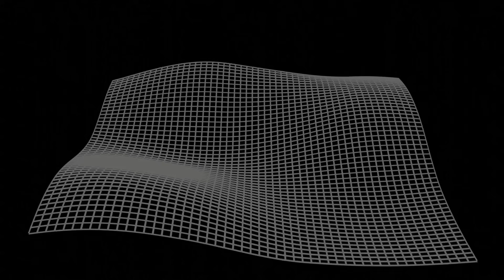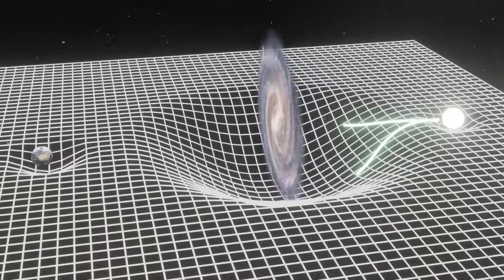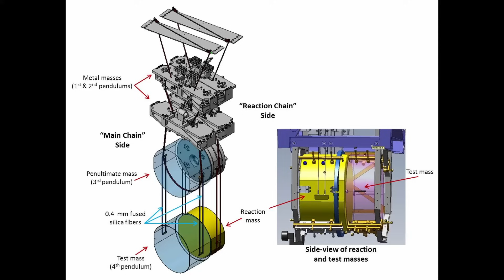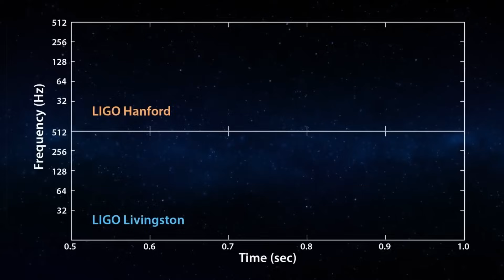Gravitational Waves Explained: Einstein's Final Prediction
This video is all about gravitational waves, the ripples in spacetime predicted by Albert Einstein over a century ago.

grav_wave_signal Teresita Ramirez / Geoffrey Lovelace / SXS Collaboration / LIGO Virgo Collaboration

Special thanks to my YouTube Members:  Annex Celestial, Wheely Big Bike Trip, Steven Yee, Anders Welander, Bill Fratt, David Brant, Gregory McCoy, Nigel Draper, Jordan Workshop, Tom Organ, Rico, Steve - Plano, John Lewis, Seyda, Christopher Senn, Tragically Canadian & Dr Brian Hart

Special thanks to my YouTube Members:  Annex Celestial, Wheely Big Bike Trip, Steven Yee, Anders Welander, Bill Fratt, David Brant, Christopher Senn, Gregory McCoy, Nigel Draper, Jordan Workshop, Tom Organ, Rico, macgonzo, Steve - Plano, John Lewis, Dr Brian Hart & Seyda